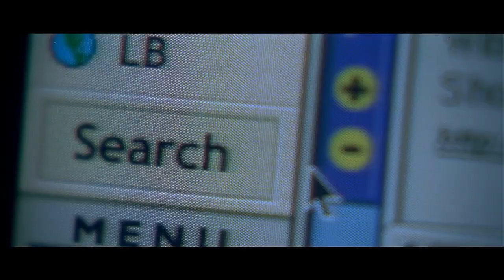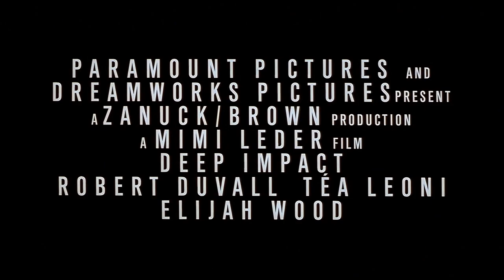Deep Impact (1998) | trailer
A comet is discovered to be on a collision course with Earth. As doomsday nears, the human race prepares for the worst.

Stars: Robert Duvall, Téa Leoni, Elijah Wood

Genres: Action, Drama, Sci-Fi, Thriller